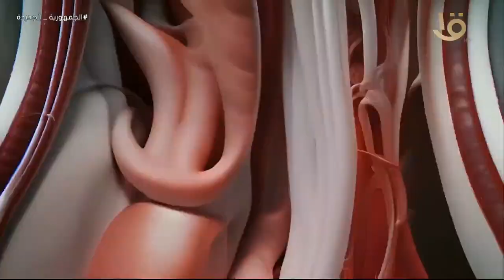"يا فلسطـ ـيني" إهداء من حزب حماة الوطن للشعب الفلسـ ـطيني